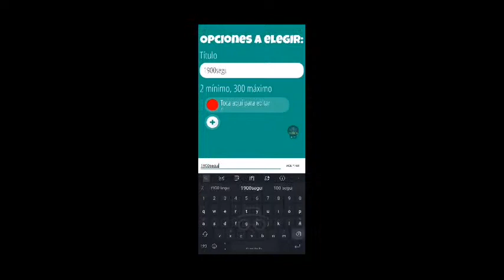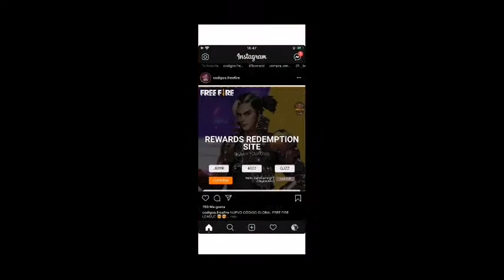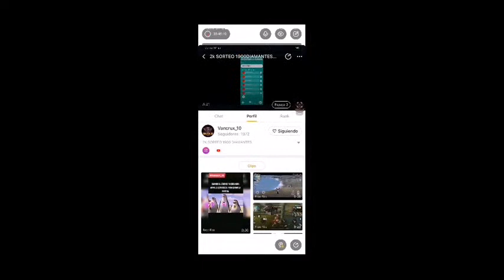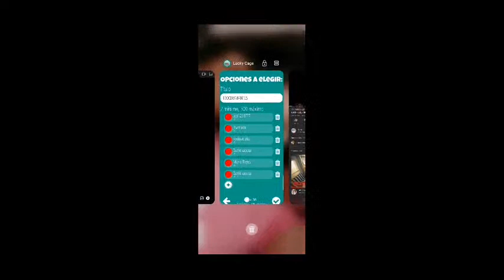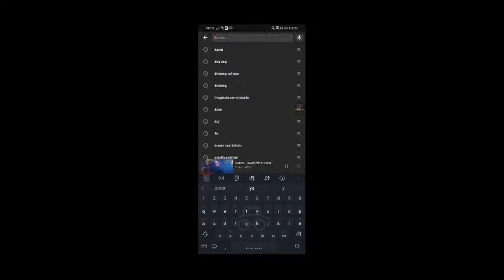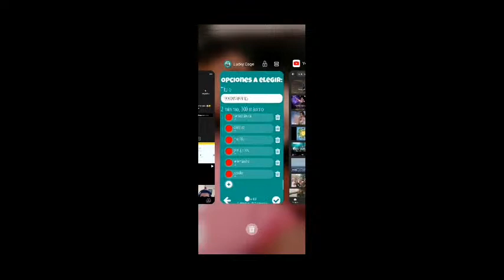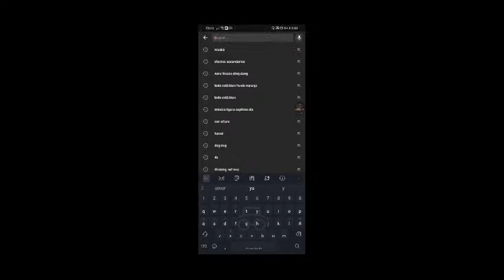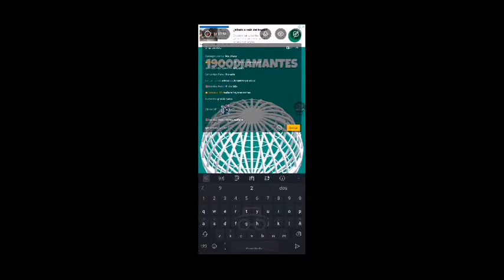2k SORTEO 1900DIAMANTES 🤑🤑🤯